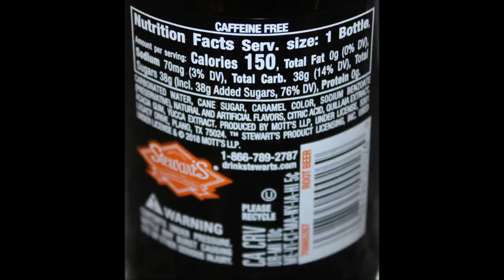Frostie: Blue Cream Soda & Root Beer and Stewart’s: Root Beer & Orange ‘n Cream Review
This is a taste test/review of the Frostie Blue Cream Soda and Root Beer and Stewart’s Root Beer and Orange ‘n Cream. They were .99 each at Rural King.
* Frostie Blue Cream Soda - The Frostie Beverage company began it’s days in an abandoned jailhouse in the late 1930’s. Originally known for it’s root beer they expanded to include a number of well known flavors. Blue Cream, what more could you want? If the color doesn’t make you want to buy this one, the promise of a subtle cream flavor finished with blueberry should do the trick. 1 bottle = 160 calories
* Frostie Root Beer - Frostie Root Beer has a flavorful creamy root beer flavor. Enjoy with a dollop of ice cream or fresh from the bottle! 1 bottle = 160 calories
* Stewart’s Root Beer - In 1924, Frank Stewart set out to develop the world's best-tasting root beer, which he intended to sell to supplement his income as a school teacher. With secret recipes in hand, he soon opened his first Stewart's Drive-In, and an empire was born. 1 bottle = 150 calories
* Stewart’s Orange ‘n Cream 1 bottle = 180 calories